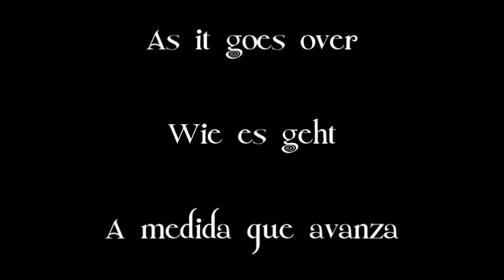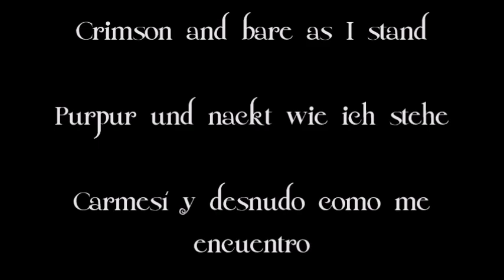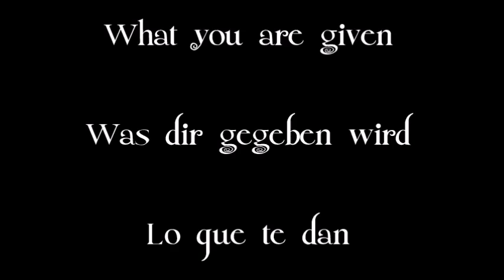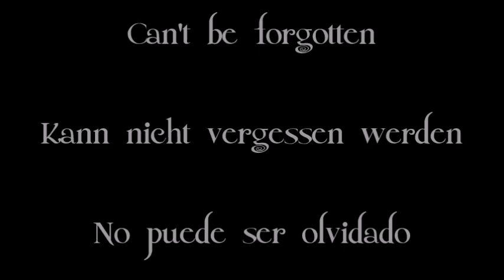Cold (English, Deutsch, Español) Aqualung and Lucy Schwartz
I'm so sorry for the audio, YouTube copyright does not allow me to upload audio. However, the lyrics correspond to the times of the song.

Es tut mir so leid, das YouTube-Urheberrecht erlaubt mir nicht, Audio hochzuladen. Die Texte entsprechen jedoch den Zeiten des Songs.

Lo siento por el audio, los derechos de autor de YouTube no me permiten subir el audio. Sin embargo, la letra corresponde a los tiempos de la canción.